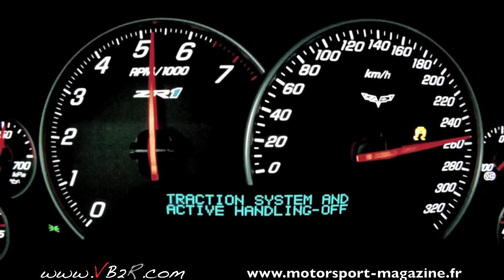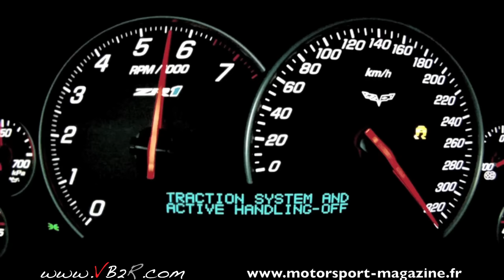Corvette ZR1 top speed 0-330 km/h.  0-205 mph- gopro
Test driver : NGourdol ( motorpsort magazine )
Acceleration 0-330 km/h
Moteur : V8 Compresseur
Cylindrée : 6 162 cm3
Puissance : 647 chevaux
Couple : 83,4 mkg
Poids : 1 512 kg
Prix : 149 400 euros